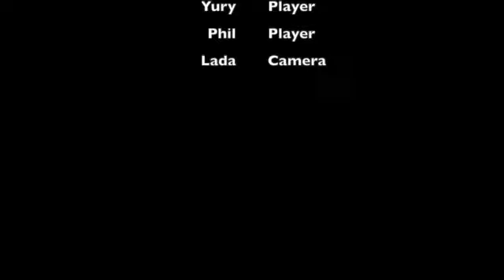Table Tennis Phil Yury SD 480p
Sports and fitness table tennis highlights